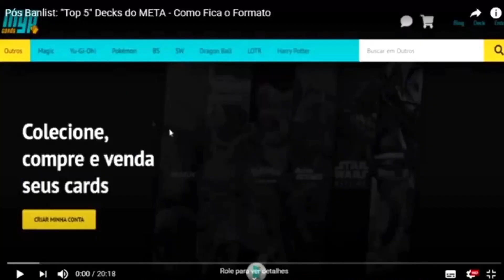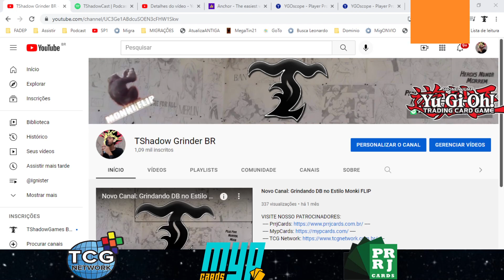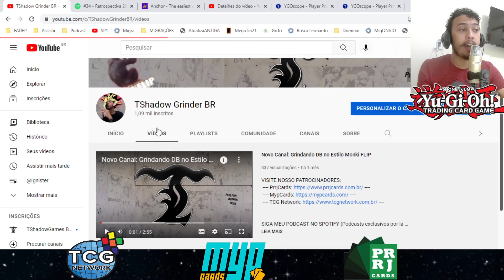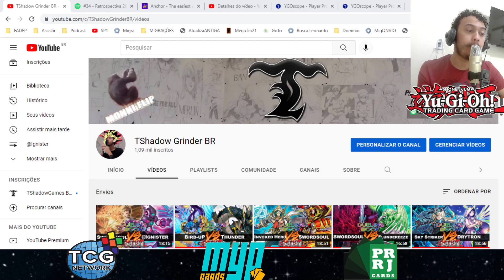Novo SUPORTE Sylvan - A Última Carta do Ano